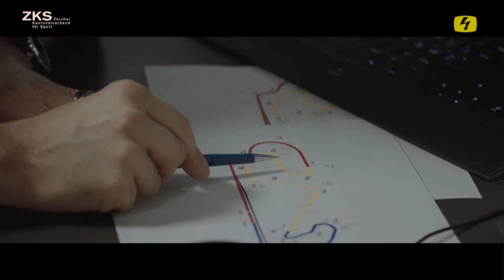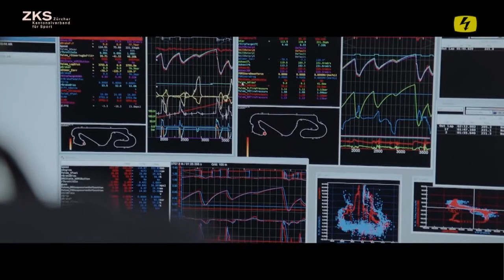Kartsport - Winterthurer Nachwuchstalent Jasin Ferati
Der Motorsport stand in der Sendung «Sportdate» vom Juni 2019 im Fokus. Der ehemalige Besitzer des Formel 1-Rennstalls Sauber Motorsport und ehemalige Schweizer Rennwagenfahrer Peter Sauber und der 16-jährige internationale Kart-Fahrer und grosses Nachwuchstalent Jasin Ferati diskutierten rund um das Thema Rennsport.

«Sportdate» hat für ihren themenbezogenen Sendebeitrag das Winterthurer Motorsport-Nachwuchstalent Jasin Ferati im Trainings- und Entwicklungszentrum des Emil Frey Racing Teams in Safenwil besucht und spannende Informationen zum Hightech-Rennsimulator erhalten.

Der ZKS ist Kooperationspartner von Sportdate, der Talk-Sendung bei welcher Wirtschaft auf Sport trifft. Mehr Informationen zum Zürcher Dachsportverband und den angeschlossenen kantonalen Sportverbänden findest du